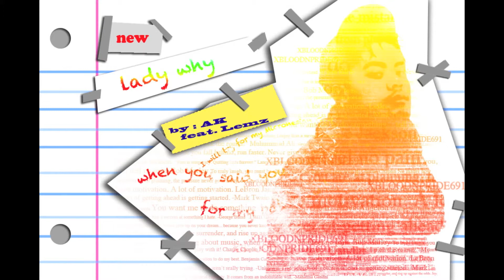AK feat Demz- Lady Why (2013 October)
Lady Why by : AK feat Demz